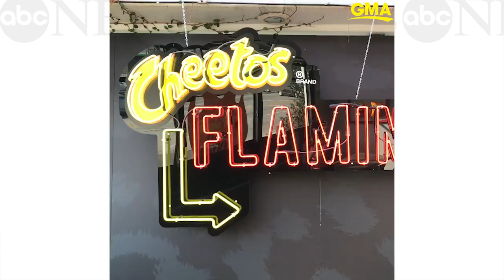Top 5 dishes at the Flamin' Hot Cheetos pop-up restaurant in Los Angeles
This burrito is filled with Flamin' Hot Cheetos, short rib, avocado, cheese, sour cream and sauce.